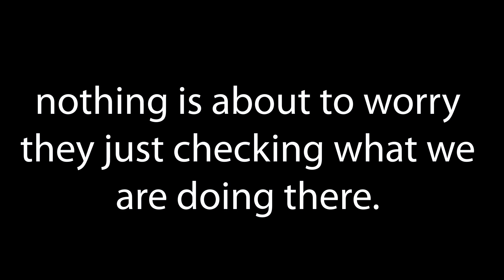Delhi Police Arrested Us For Flying A Drone? | VLOG² 29th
SEND ME LETTER WITH OF LOVE ON
My Big Camera
Camera Bag
OLD Mic
NEW Mic